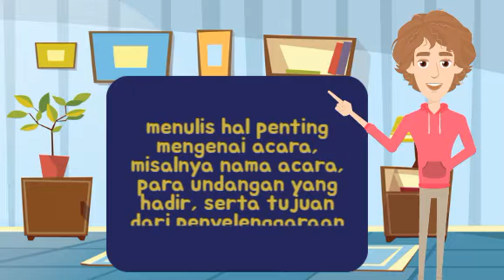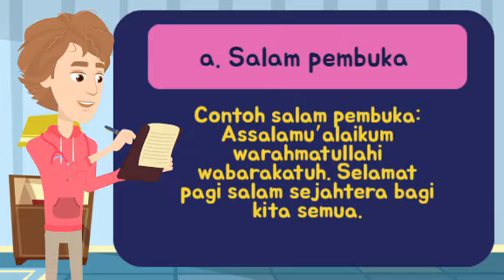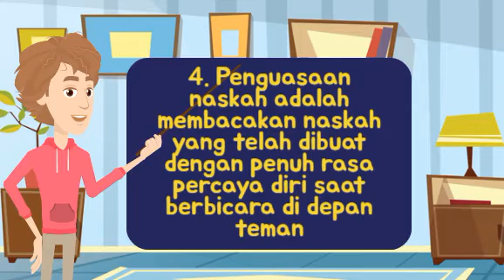Teks Pidato yang Baik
Berpidato sangat sering sekali Kita jumpai dalam keseharian. Misalnya upacara bendera, pelepasan siswa kelas VI yang telah tamat belajarnya, dan lain-lain.
Nah, bagaimana agar pidato yang kita sampaikan bisa dimengerti, mudah diterima dan tidak menyalahi kaidah?